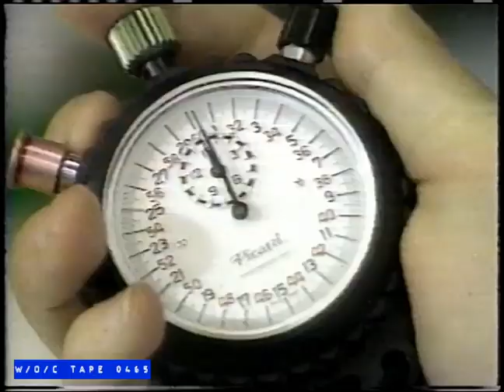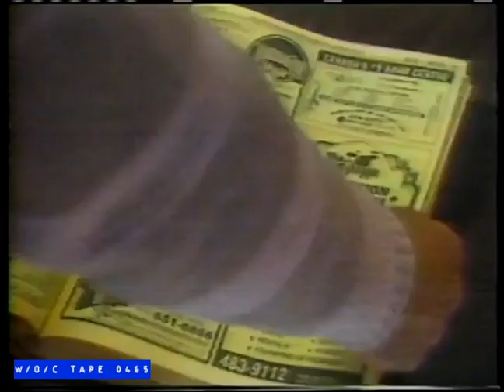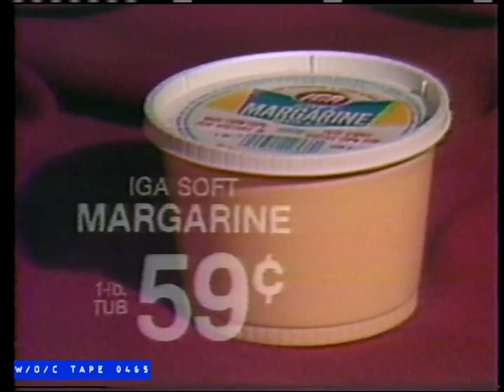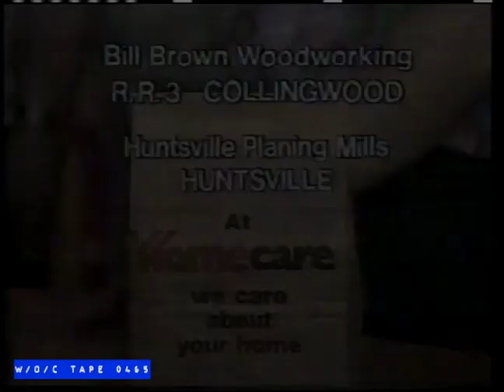WOC Tape 0465 Local Commercials Compilation - 1985